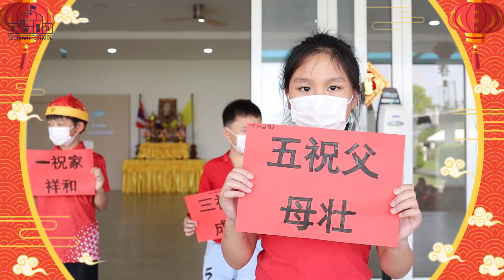Techawit School Chinese New Year Celebration - Primary Level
Primary students at Techawit School celebrate the start of the Year of the Tiger by performing songs, dances, and skits for everyone to enjoy.

Techawit School is a private school that offers English Programme under the Ministry of Education which located in Nakhon Ratchasima Province, Thailand and was built in 2017. We provide Early Childhood Education (Nursery - Kindergarten 3) and Basic Education (Elementary: Grade 1-6). We are pleased to welcome your child / children in our school.

Line : @techawitschool